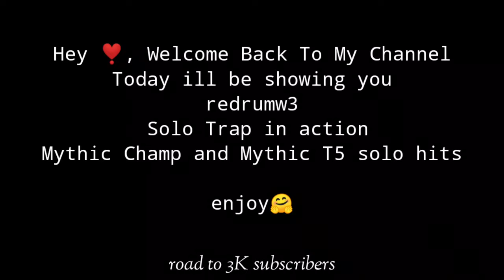TITAN SOLOTRAP VS EXD!- MYTHIC CHAMPS SOLOS AND GB - Lords Mobile